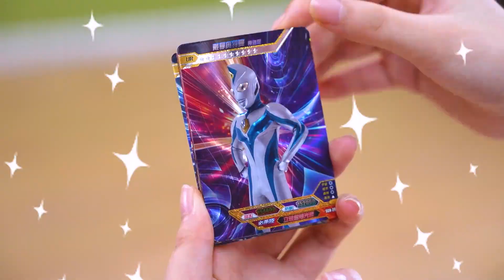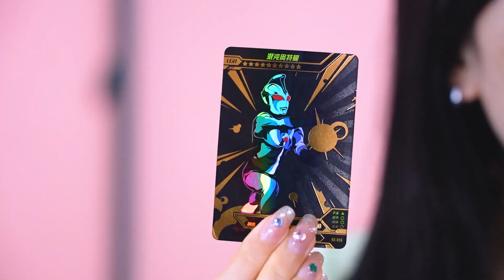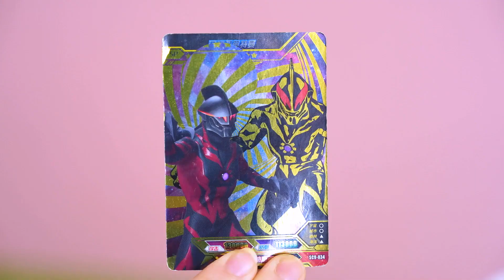红眼奥特曼绑架琪琪！头上一个角、能量灯是字母的到底是谁？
我们会特别关注儿童的安全需求，制作内容时会避免任何可能对其产生负面影响的情节。 奥特曼卡片丨